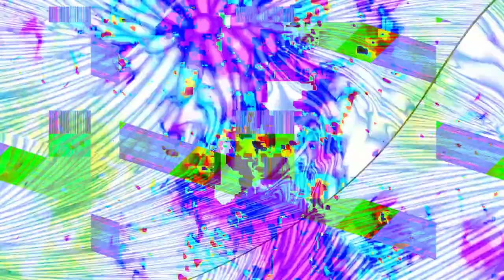[EPILEPSY WARNING] Movie 24 02 14 02h58m11s